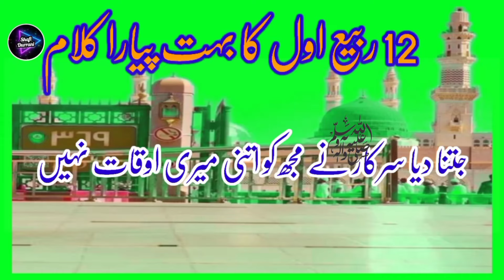Eid Milad Un Nabi Naat 2024 ||12 Rabi ul Awal Naat ||Eid Milad un Nabi Status 2024 || Shafi Durrani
new naat status 2024,islamic,islamic status,
 islamic status 2024,best naat, urdu naat status,
best naat 2024, best naatsharif,best naat sharif 2024,beautiful naat,beautiful naat 2024,beautiful naat sharif,beautiful naat sharif 2024,
heart touching naat,heart touching naat 2024,
Vocalist = Shafi Durrani
Hazrat Muhammad PBUH is my idol.
 May Allah be your supporter and supporter.

آپ سننے والوں سے گزارش ہےکہ میرا یوٹیوب کے چینل کو سبسکرائب   لائک شیئر اور کمنٹ کر دیں - جزاک اللہ
اللہ پاک آپ کو خانہ کعبہ اور روزہ رسول کی زیارت فرمائے-آمین
اللہ پاک آپ کاحامی و ناصر ہو-